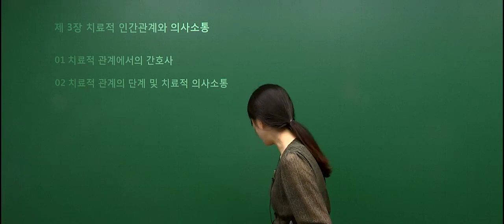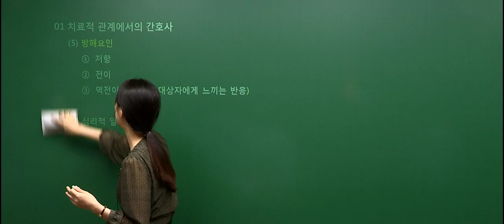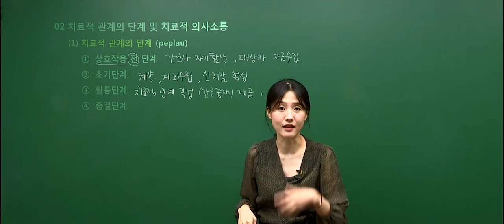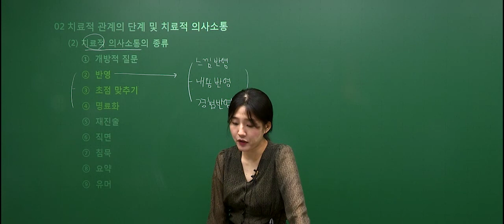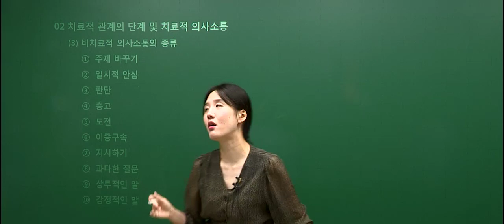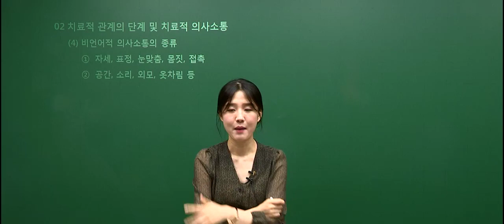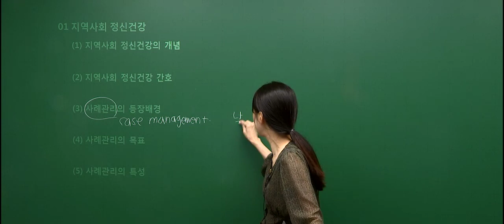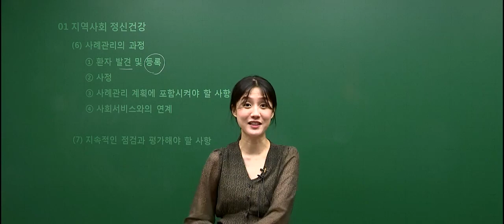[유니스터디] 한수지 교수님의 정신간호학 강의 💡 3강_치료적 인간관계와 의사소통 핵심요약 (간호사국가고시 이론완성)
메가스터디가 만든 프리미엄 대학인강 사이트, 유니스터디!

간호 관련 전공은 물론, 국가고시 + 간호조무사 까지!
여러분들께 먼저 다가가겠습니다.